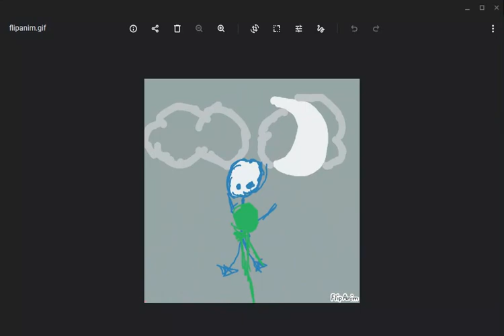Stickmen fight part 1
15 and imma make a part two